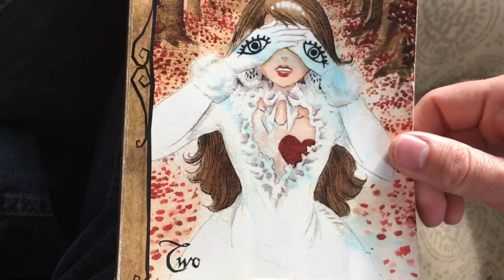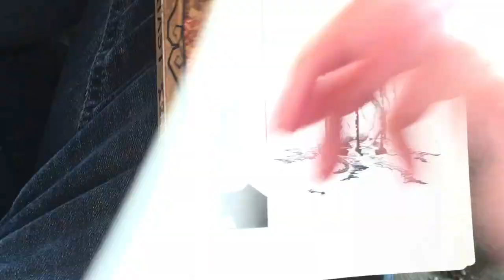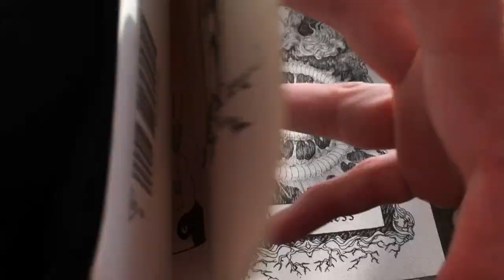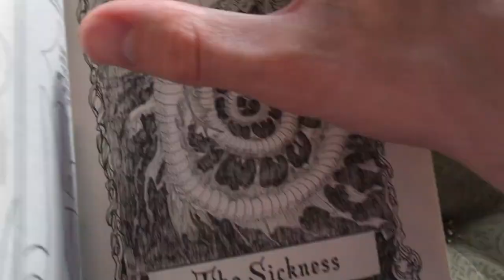Spooky, Scary, Gothic Horror! Bizenghast Volume 2 (Mysteriously Cuts Off)